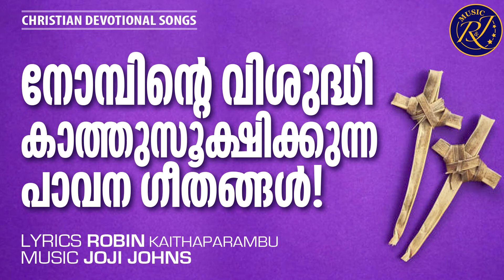ക്ഷമയാണ് വിജയമെന്ന വലിയ പാഠം ശ്രോതാക്കളുടെ മനസിൽ കുത്തിവെക്കുന്ന ഗാനം | Robin Kaithaparampu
മികച്ച ക്രിസ്തീയഗാനങ്ങൾ വീണ്ടുംകേൾക്കുവാൻ സബ്സ്ക്രൈബ് ചെയ്യാം